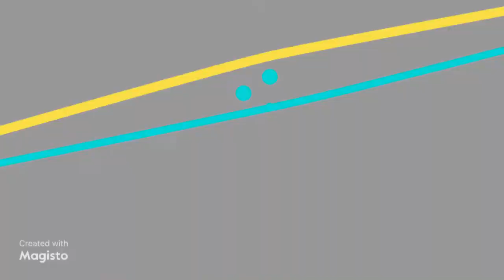storming the capital